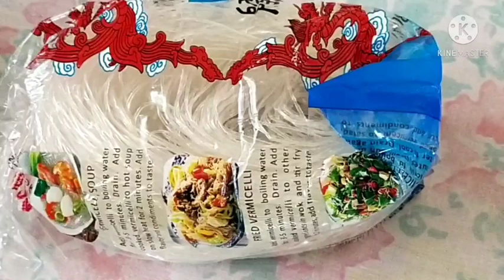patola manok at sotanghon mas malasa kong dagdagan mo nito